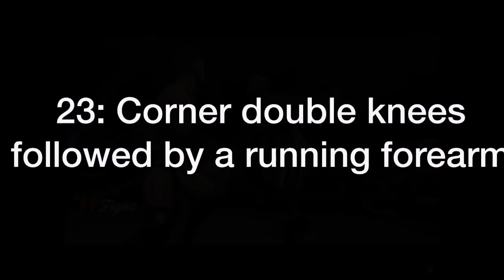Top 25 Moves of Flip Gordon